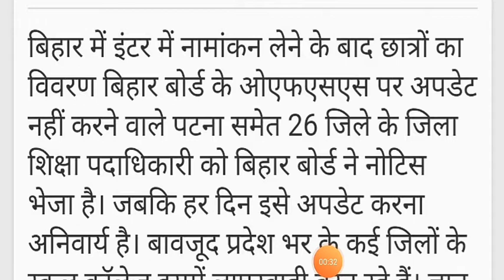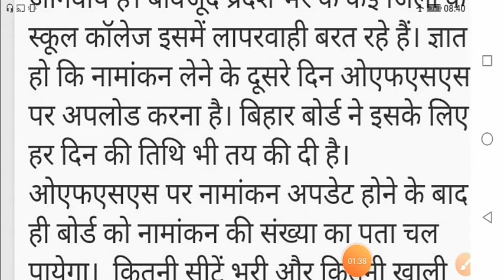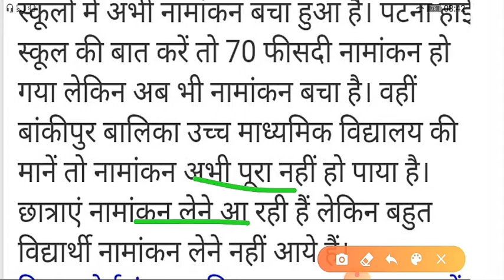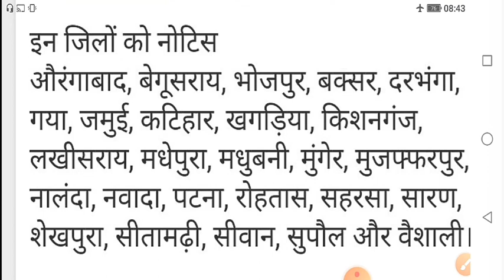Bihar board 11th Admission 2020 News||Big News Inter admission BSEB